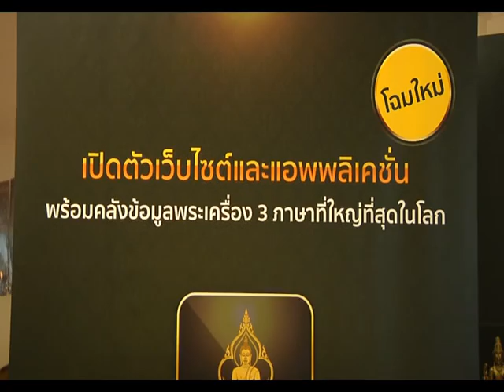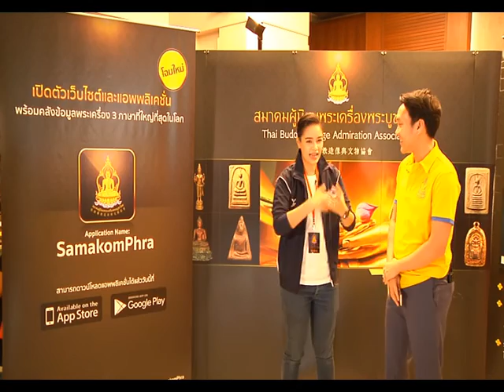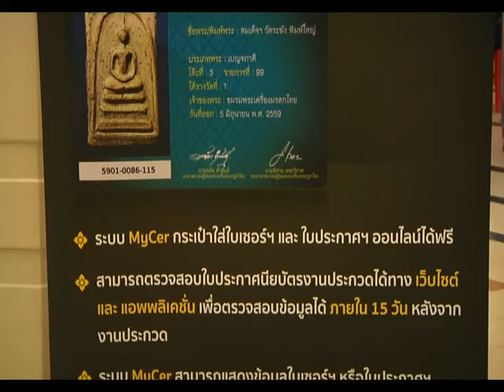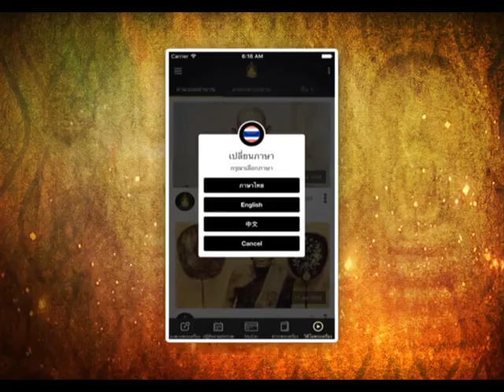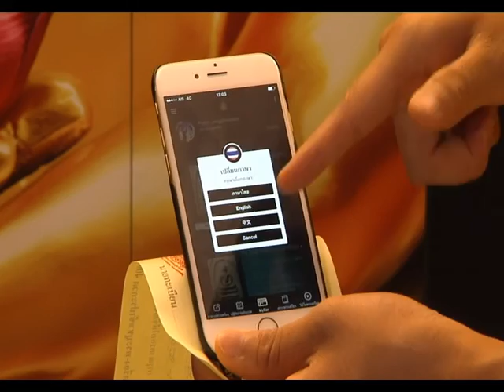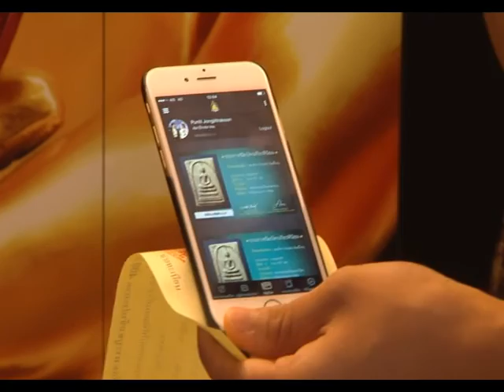รายการ พระเครื่องเมืองสยาม 19/07/59 EP 2/3